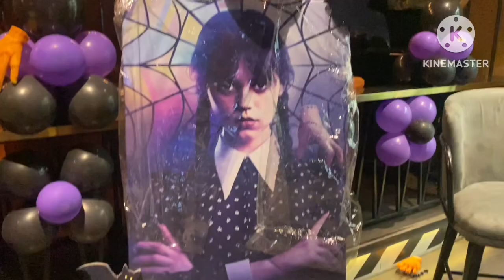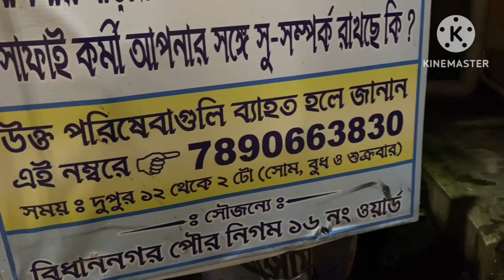Isshhhhhh koi hain🤫☠️💀maar new hair cut vlog 89#ghorkonna rai